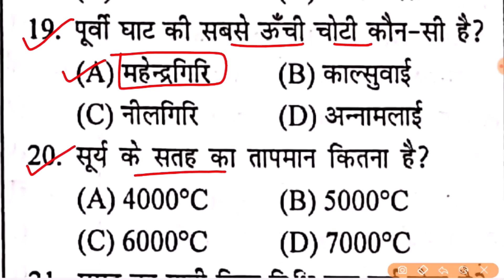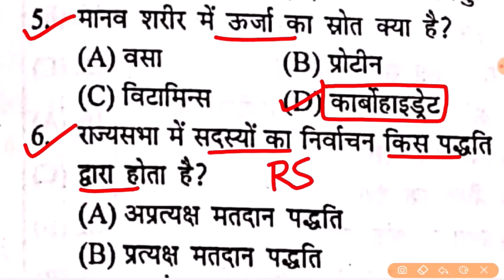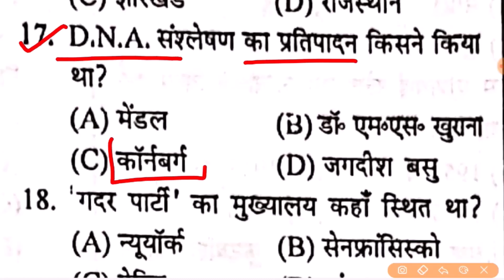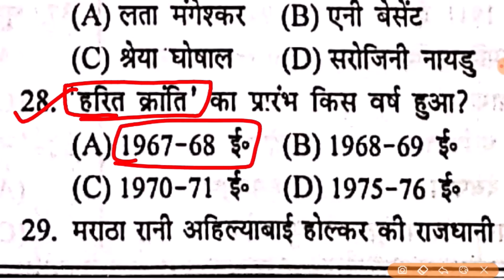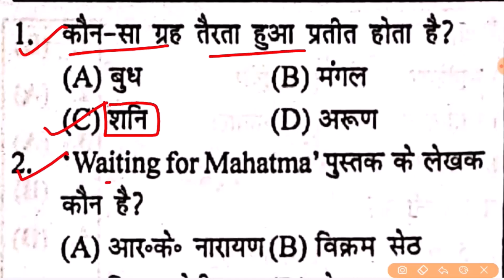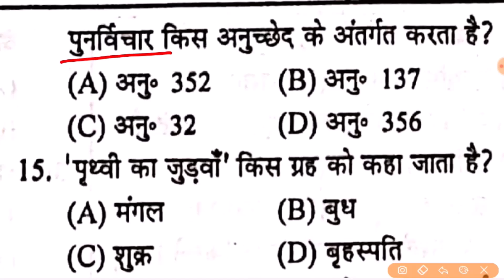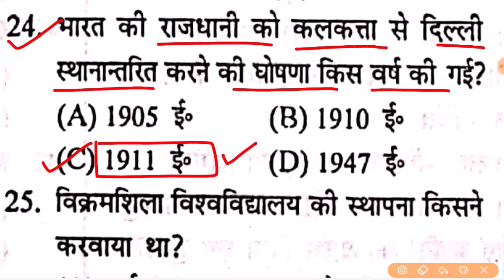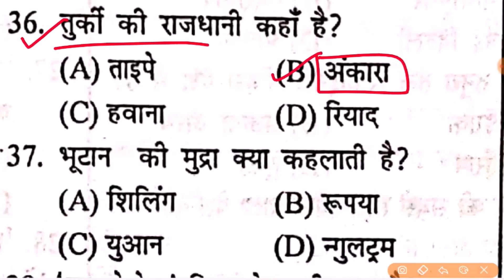🔥Speedy GK (General knowledge)_VOL-2 Part-24 MCQ in हिंदी by SWKP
Online Pdf Store- Get Pdf (FREE + PAID)
5. RAILWAY STATIC GK PDF.